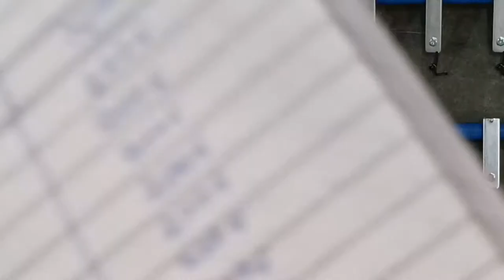lappet hooks in ring frame